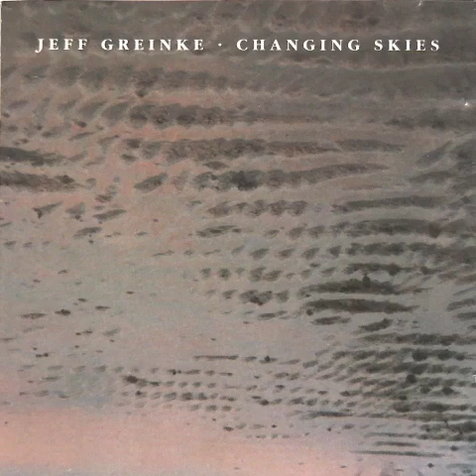Jeff Greinke - OTHER VOICES (1990)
Track 7 from the album CHANGING SKIES, released 1990 in Sweden on Multimood Records (MRC 009).